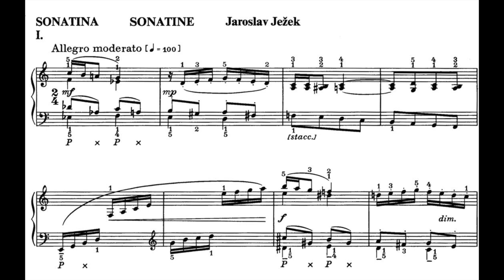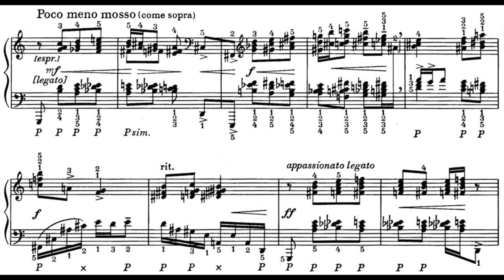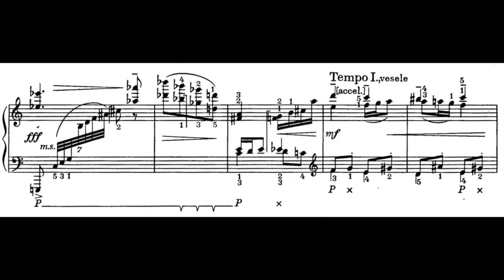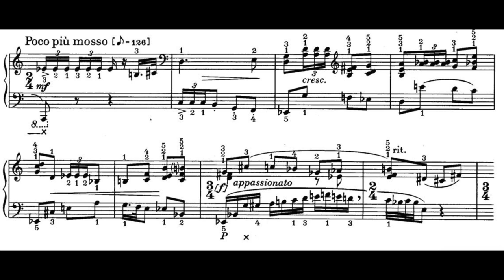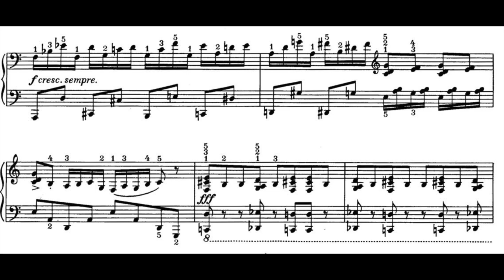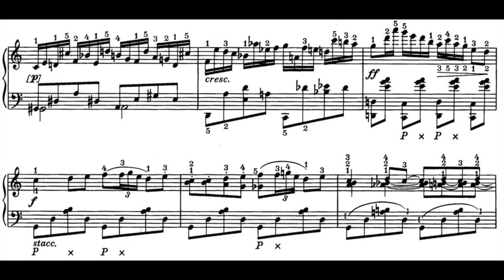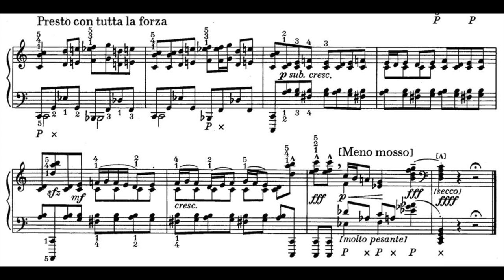Jaroslav Ježek - Sonatina for Piano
Jan  Novotný - Piano
00:00 Allegro Moderato
03:23 Andante
06:00 Allegro
Jaroslav Ježek (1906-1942) was a Czech Composer. He studied composition at the Prague Conservatory as a pupil of Karel Boleslav Jirák (1924–1927), at the master school of composition with Josef Suk (1927–1930), and shortly also with Alois Hába (1927–1928). In 1934 he became a member of Czech Group of Surrealists. Forced to leave Czechoslovakia following the Nazi occupation, Ježek, Voskovec and Werich went into exile in New York City. He composed incidental music, songs, dances, and ballets for the comic and satirical plays of Voskovec and Werich, whom he met in Prague before, but would they would also be exiled to New York.
He collaborated with many avant-garde artists of pre-war Czechoslovakia, such as Vítězslav Nezval and E. F. Burian.

His musical output is commonly divided into two parts. The first part of his work consists of chamber, piano and concertant compositions, created first under the influence of Stravinsky, of the Parisian Les Six and of Arnold Schönberg. Later he found his own, specific and modern expression. He also became a popular jazz composer in pre-war Czechoslovakia.
Ježek was also evidently fascinated by American jazz. Between 1929 and 1936, possibly earlier, he organized and conducted an orchestra featuring his original jazz compositions and arrangements. "Bugatti Step" is probably his best known work. If you wish your recording to be removed, it can be done, please just leave me an email, which can be found at the channel's about section.